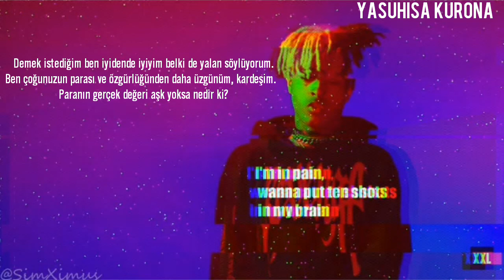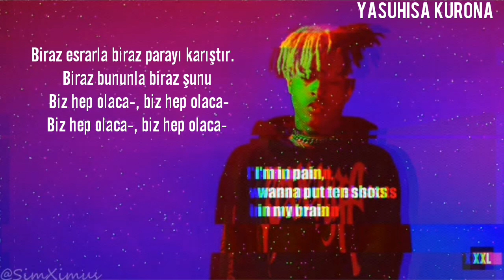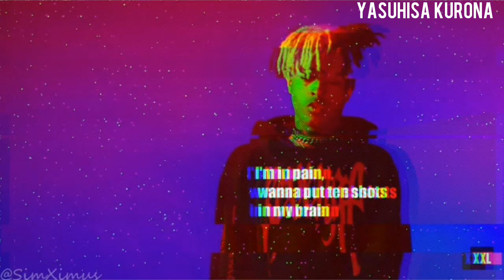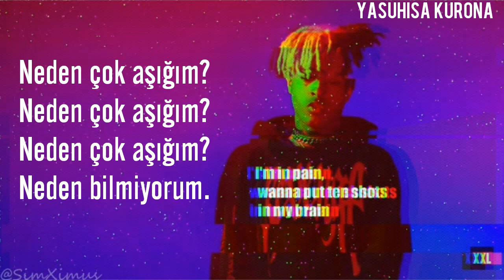XXTentacion - The Remedy For a Broken Heart (Türkçe Çeviri)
"Paranın gerçek değeri aşk yoksa nedir ki?"

Yine efsane bir şarkıyla karşınızdayım. Umarım beğenirsiniz. Çok taktığım bir şarkı şu sıralar.

Lyrics :

Why am I so in love?

Steady tryin' to maintain
Same things that a blood bitch may frame
My brain can't fathom what the hate say
He say, she say, how 'bout me say?
Get the Visa
Headed to the islands ASAP
What's that on my shawty wrist? That's a AP
I'm the type to save a bitch, C-A-P-E
Feeling like ET, flying out of the Addy
Fucking on shawty, she baddie
Casual convo then at it
I mean I'm better than better, maybe I'm lying
I'm sadder than most of y'all with the money and the freedom, nigga
What is money really worth if it ain't love?
I'ma find a perfect balance, it's gon' take time
I heard shawty still in love through the grapevine
Heard shawty still in love through the grapevine
Heard shawty in love through the grapevine

Mix a little bit of weed with a little bit of cash
With a little bit of this, with a little bit of that
We gon' be all, we gon' be all
We gon' be all, we gon' be alright
We gon' be alright, we gon' be all

She said I, oh, I, am falling for you, falling for you
I, oh, I, am falling for you, falling for you